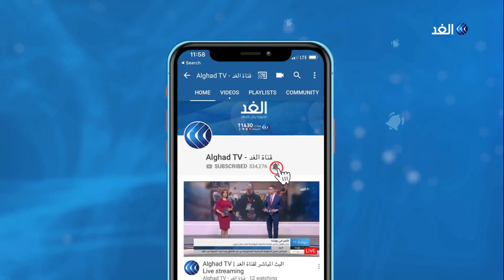كاميرا الغد ترصد إجراءات الإغلاق الشامل في الخليل لمواجهة كورونا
بدأ إغلاق شامل بالضفة الغربية، اليوم الجمعة، 5 أيام قابلة للتجديد، لمواجهة الموجة الثانية لفيروس كورونا، وحتى مساء الخميس، سجلت فلسطين 3 آلاف و417 إصابة بفيروس كورونا، منها 12 وفاة، و634 حالة تعاف، مع تزايد وتيرة الإصابات خصوصًا في مدن الضفة الغربية.

المزيد من التفاصيل يتحدث مراسل الغد من الخليل رائد الشريف مع الإعلامي وائل العنسي عبر النشرة الإخبارية